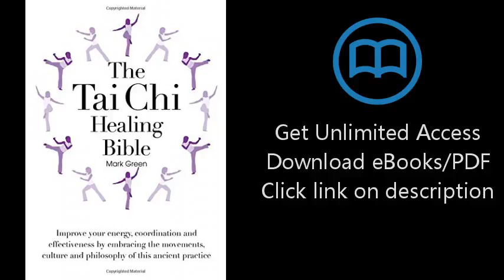Download The Tai Chi Healing Bible: Improve Your Energy, Coordination and Effectiveness by Embra PDF